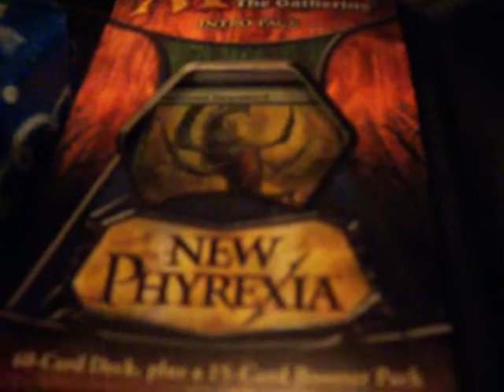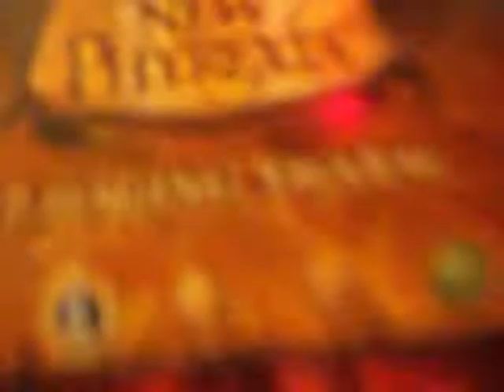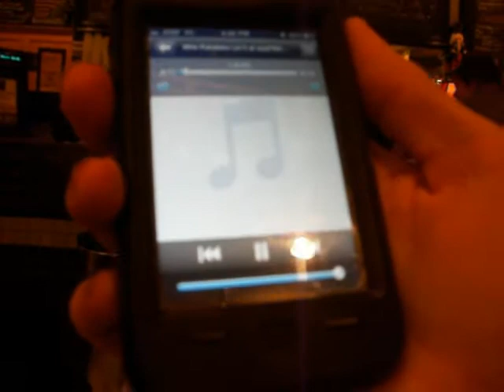Fun at BC&T full